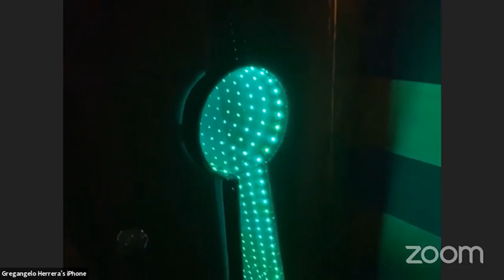Gregangelo Museum - Step inside a home thats LITERALLY a work of art Live Home Tour